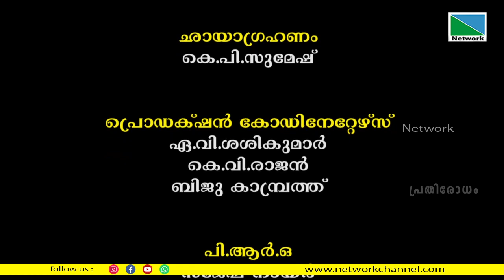പുതുവഴികൾ തേടുന്ന ദാരുശില്പികൾ | പ്രതിരോധം